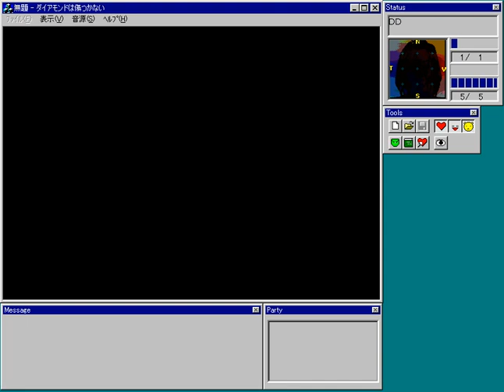[WIN95]ダイアモンドは傷つかない Introduction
WIN95
[19981009][ピストンソフト]ダイアモンドは傷つかない
Introduction